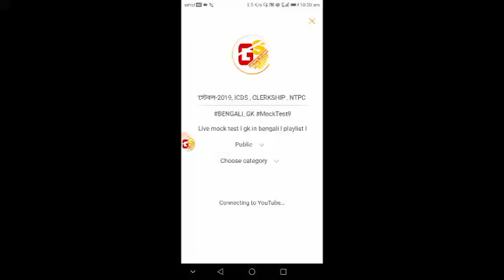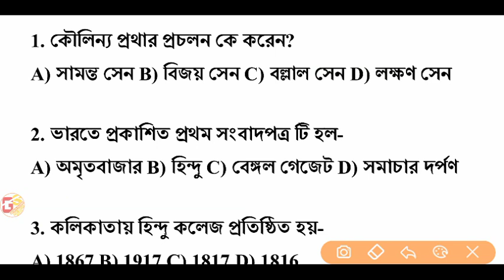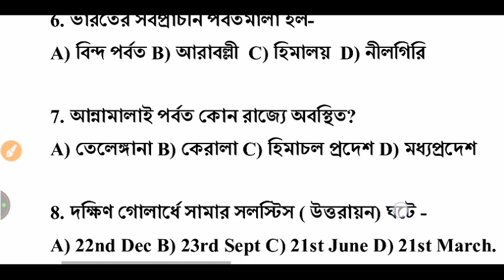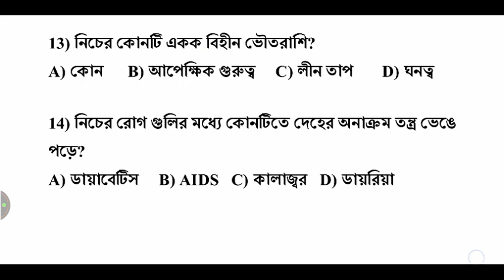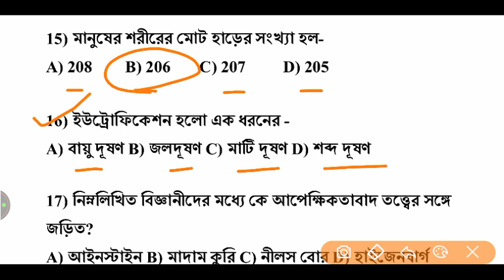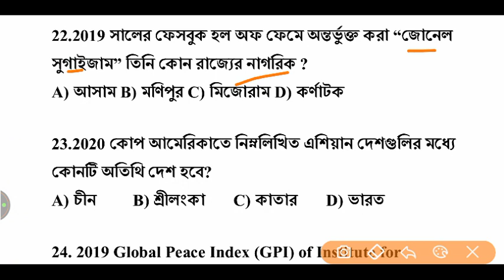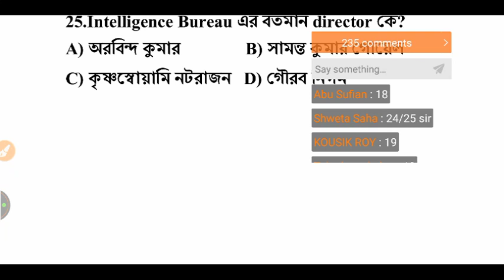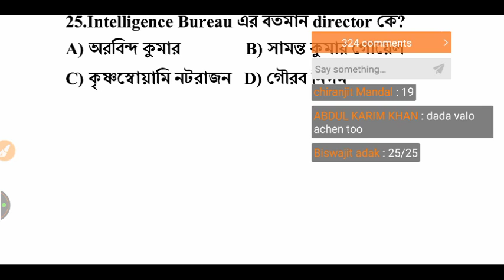🔴LIVE MOCK TEST 09 শুরু হয়ে গেছে I GK IN BENGALI I WBP কনস্টেবল-2019, ICDS , CLERKSHIP , NTPC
1 to 24 mock test + current affairs (January to April) pdf in 1000+ MCQ Questions pdf

25 to 45 mock test pdf + current affairs (may & June)1235+ MCQ Questions pdf -

46 TO 80 পর্যন্ত MOCK TEST এর 2200+ MCQ প্রশ্নের PDF ও জুলাই মাসের পুরো কারেন্ট অ্যাফেয়ার্স ।

উপরে দেওয়া দুটি লিঙ্ক থেকে আপনি Mock Test 1 to 45 এর সব pdf এবং জানুয়ারি মাস থেকে জুন মাস পর্যন্ত Current affairs এর pdf পেয়ে যাবেন.

এই PDF টি আসন্ন পশ্চিমবঙ্গ পুলিশের কনস্টেবল,   ICDS সুপারভাইজার, NTPC, WBPSC ক্লার্কশিপ,WBPSC MISCELLANEOUS, JAIL পুলিশ, EXCISE কনস্টেবল, EXAM এর জন্য গুরুত্বপূর্ণ.